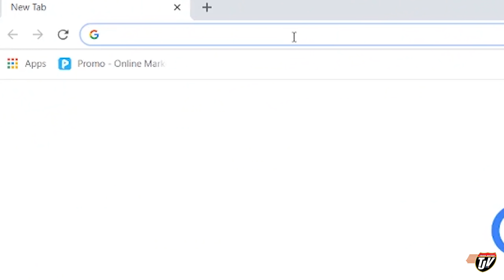My Trucking Life - THIS WORKS BETTER - #1552